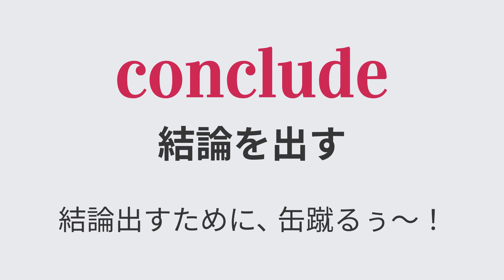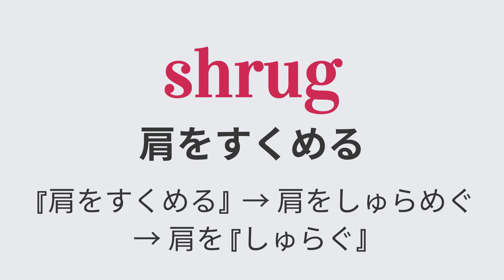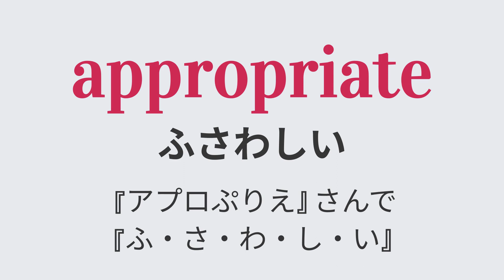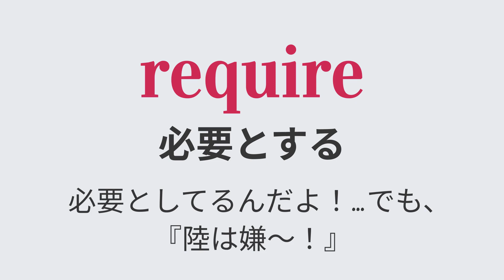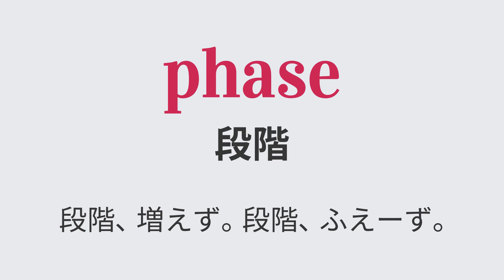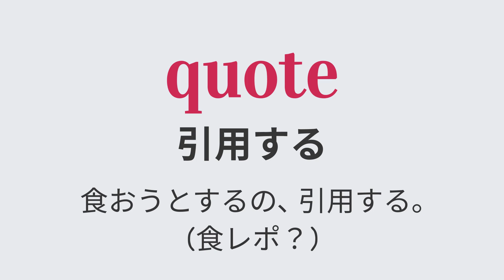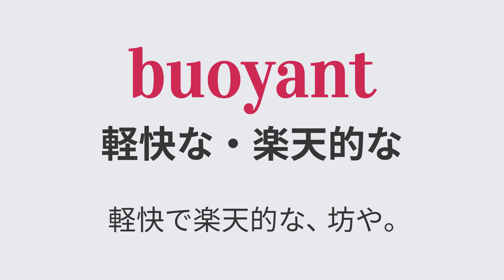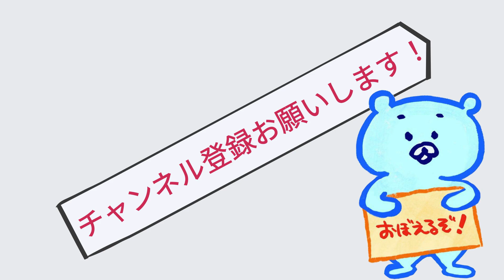英単語【超効率】記憶塾⑱（0851～0900）TOEIC対策 2500語・生ボイス発音付き暗記集・寝る直前に見て聞いて眠って超定着！笑う！パート 18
この動画に出てきた『単語・意味・覚え方』のリストが以下にあります。

超効率的な記憶法のポイントは、学習時間と睡眠です！

人の集中力は、30分が限界と言われています。
ある程度学習しインプットしたら、それ以上は時間を置かないと頭に入りません。

だから超オススメな学習方法は…

（１）寝る前30分を『勉強の時間』と決める

（２）その30分間はとにかく集中し、終わったらすぐ寝る

（３）毎日それを繰り返し、数日後に学んだことを復習して覚えているかチェック

このサイクルによって『レミニセンス効果』が発揮され、超効率的に学習することが出来ます！

このチャンネルの各動画は約15分となっていますので、毎日二つ（新しい動画と復習の動画）見ることで、効率的に新しい英単語をドンドン覚えていくことが可能です。

【単語リスト】↓（意味と覚え方は、さらにその下にあります）
851:  conclude
852:  financial
853:  customer
854:  cost
855:  intact
856:  contradiction
857:  compromise
858:  shrug
859:  yarn
860:  crust
861:  flowerbed
862:  expire
863:  awareness
864:  neighboring
865:  appropriate
866:  vaguely
867:  bulk
868:  accountant
869:  require
870:  wretched
871:  pave
872:  sane
873:  inferior
874:  temple
875:  beggar
876:  texture
877:  phase
878:  sullen
879:  clutch
880:  malignant
881:  imposing
882:  condominium
883:  census
884:  bride
885:  quote
886:  premier
887:  tolerable
888:  electorate
889:  ambitious
890:  bouquet
891:  report to
892:  offend
893:  continent
894:  buoyant
895:  deadline
896:  discreet
897:  discuss
898:  domestic
899:  dismissal
900:  chore

【意味と覚え方】↓
851:  『結論を出す』 結論出すために、缶蹴るぅ～！
852:  『財務の』 財務のやつ任されて、ハイなんでしょ(ふぁいなんしょ)？
853:  『顧客』 カスタマーサービス＝顧客サービス
854:  『経費』 コスト経費・コスト経費・コスト経費
855:  『無傷な』 『痛く(いんたく)』ないよ！『無傷』だから
856:  『矛盾』 矛盾だけど、母ちゃん軸じゃん！
857:  『妥協する』 妥協するから、昆布をまず(ちょうだい)
858:  『肩をすくめる』 『肩をすくめる』→肩をしゅらめぐ→肩を『しゅらぐ』
859:  『糸』 糸やーん！糸や～ん！！糸やぁ～ん！！！
860:  『パンの耳』 パンの耳だけで、暮らすと。
861:  『花壇』 花壇＝『花のベッド』、なんかイイ表現！
862:  『期限が切れる』 『いくつパイあ』っても、期限が切れててダメ。
863:  『気づき』 『気づき』よった？『あ、上やねん』、それ。
864:  『近隣の』 近隣だからって、根掘り葉掘り(ねぃぼりん・はぃぼりん)…
865:  『ふさわしい』 聴いて頂きましょう、『アプロぷりえ』さんで『ふ・さ・わ・し・い』
866:  『ぼんやりと』 ぼんやりと見えるのは、米栗(べいぐり・アメリカ産栗)？
867:  『大半』 大半ばるく(わるく)ないよ、全然ばるく(わるく)ない大半は。
868:  『会計士』 会計士さんも、『あ、買うんだ～』
869:  『必要とする』 必要としてるんだよ！…でも、『陸は嫌～！』
870:  『惨めな』 ０(点)？！チェっ！…惨めだな。。
871:  『舗装する』 舗装は、『ペー』っとアスファルト敷いて『ブー』っとローラーで固める
872:  『正気の』 正気のセイン。セインは正気。
873:  『劣った』 (判子の押し方悪いから)劣った『印増えるわ～』
874:  『こめかみ』 ＝寺院・神殿、『こめかみ寺院』 『こめかみテンプル』
875:  『物乞い』 物乞いするっぺか(べが)？
876:  『風合い』 適切(てくすちゅ)な、風合い
877:  『段階』 段階、増えず。段階、ふえーず。
878:  『不機嫌な』 不機嫌すれすれ(ん)！怒ってはなかったけど…
879:  『つかむ』 クラッチ、しっかり、掴むっチ！！！
880:  『悪意のある』 悪意のあるメリーゴーランド→マリーグーナント
881:  『圧倒するような』 圧倒するような遠方人(すんごい遠くから来てる)
882:  『分譲マンション』 分譲マンション、今度見ニァイ(ない)？？
883:  『国勢調査』 常に 1000指す 国勢調査(十とか百じゃなくて)
884:  『花嫁』 なんで花嫁が、ブラーっと井戸のとこに来てるの？
885:  『引用する』 食おうとするの、引用する。(食レポ？)
886:  『首位の』 現在、プリミヤリーグのプリミーヤ選手が首位を独走中です！！
887:  『我慢できる』 『タレを乱暴』にかけるのが、我慢でき…る。
888:  『選挙民』 選挙民は、荒く取れって～
889:  『野心のある』 野心があるから、あんこがびっしりです(あんびっしゃっす)
890:  『花束』 はい、花束。ボケ～ぃ！ …いやいや、だから花束。ボケ～ぃ！
891:  『～に届け出る』 リポート中に届け出る。
892:  『怒らせる』 お遍路でオフェンドして会う人会う人を怒らせる
893:  『大陸』 こっちの大陸、混んでんねん！
894:  『軽快な・楽天的な』 軽快で楽天的な、坊や。
895:  『締め切り』 締め切り間に合わないと死んじゃう～死の線を越えちゃう～～
896:  『思慮深い』 思慮深い栗デス！…デス栗。
897:  『話し合う』 『ディスク貸す』けど、まず『話し合おう』。
898:  『家庭の』 家庭の中で、騙してく。
899:  『解雇』 『THIS 味噌』っていう会社を解雇された
900:  『雑用』 超雑用